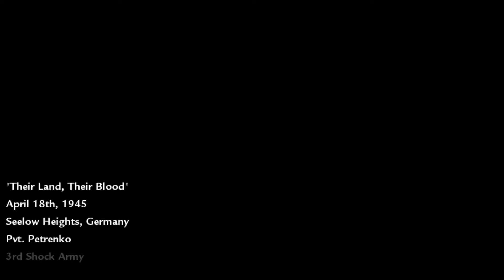Cod Waw (Pt 5)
Today we play cod waw again.